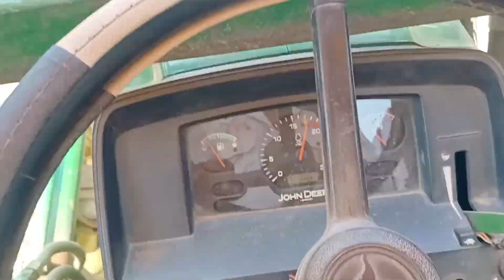માટીના ફેરા ચેલેન્જ આપી 👍😱 lodar 5310 4×4 tektar vlog 🚜